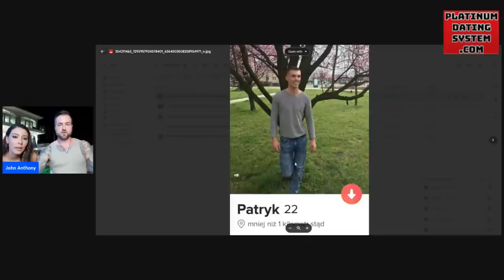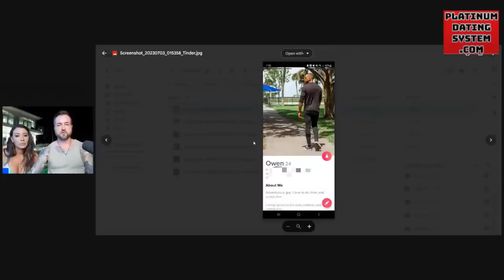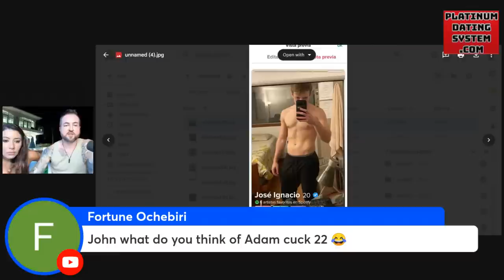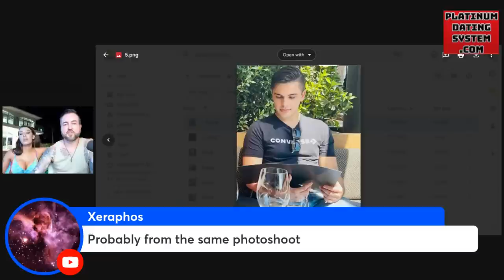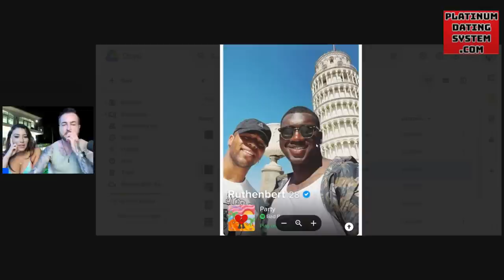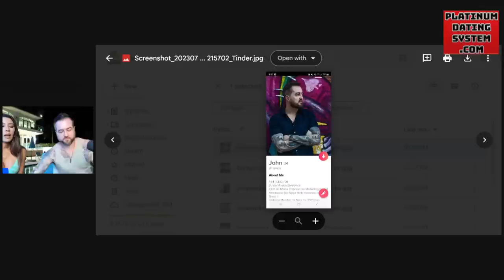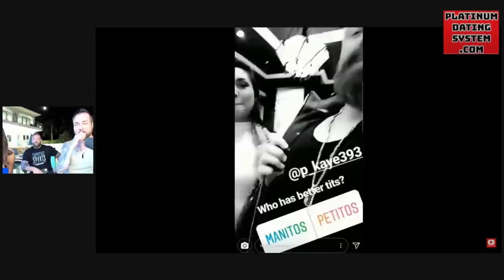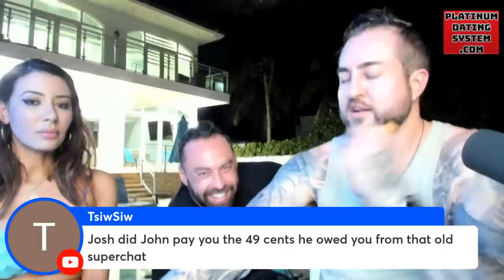REVEALING My TINDER Profile + REVIEWING Your Tinder Profiles LIVE From Miami Mansion (ft. Lis)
❓ TAKE MY DATING QUIZ NOW - FREE Access to 75+ of My Best Teachings

🏖️ Applications are now OPEN To Apply To Be Personally Coached In-Person Live By John (1 Spot Left)

TIMESTAMPS

00:00 - Live from Miami on 4th of July
0:09 - Introducing the Five-Day Immersion
0:28 - Revealing My Tinder Profile: Breaking Down Each Picture
1:03 - Viewer Submitted Profiles: Unveiling Six User Profiles
22:23 - A Strong and Attractive Shot
23:09 - The Importance of Professional Photos for Online Dating
36:13 - Overposing and Confusion
39:06 - The Dirty Room Dilemma: Background Matters
51:46 - A Captivating Picture: The Transformation Begins
52:36 - The Monotonous Background: A Profile Pitfall
53:19 - The Similarity Trap: Backgrounds and Outfits
55:23 - The Language Barrier: Fun with International Dating
56:01 - Reviewing 5 User-Submitted Profiles
1:24:15 - Analyzing High-Performing Photos

▼Looking for Solutions to Your Dating Issues?▼

▼ Or Choose Your Own Pathway:▼

About John Anthony:
Over the past 15 years, I’ve helped over 58,000 men across 26 countries find their dream girlfriends and massively increase their dating options. After being with over 1500 women and dedicating my entire life to understanding female psychology, I’ve boiled down my trials and errors to create an optimized system for ANY man to radically improve their dating life.